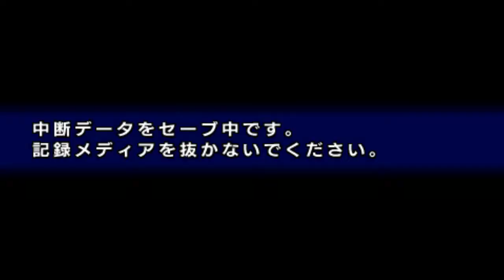[Gloria Union - Twin Fate in Blue Ocean] ลูลู่ตัวปลอมและนักวิทยาศาสตร์สติเฟื่อง